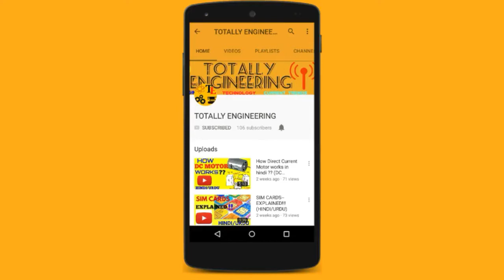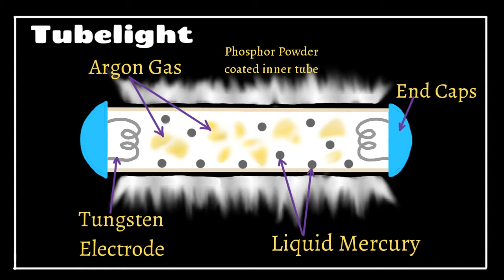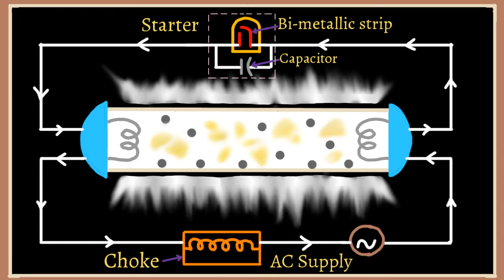Working of TUBELIGHT |Hindi/Urdu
Hi Guys, this video is about working of tubelight its operation and construction everything in hindi.Hit a 👍LIKE👍 if you loved the video because your each like motivates me.

1. Mobile holder for tripod/monopod
2. Mobile holder
3. Cheap collar mic
4. Tripod with holder